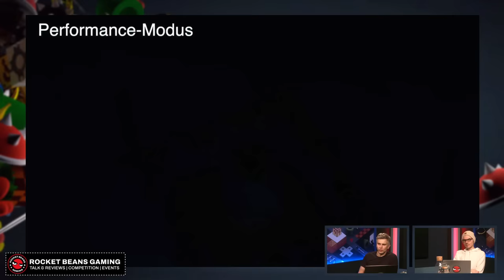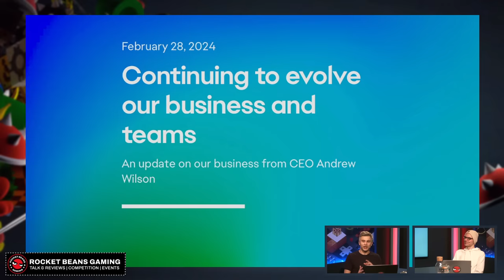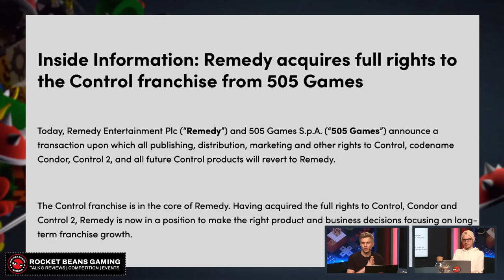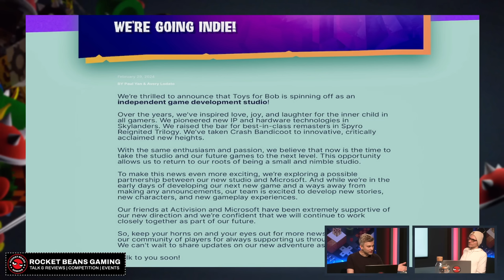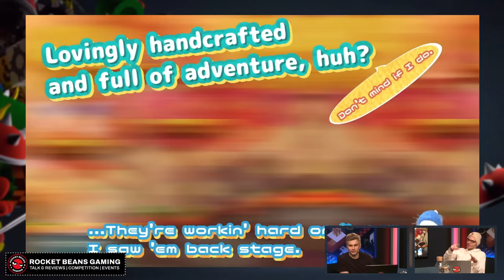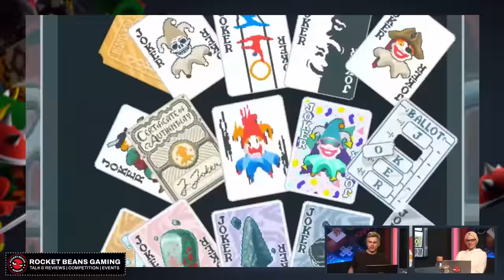DRAGON’S DOGMA 2: Frische Spieleindrücke | Game Talk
Gregor und Fabian kommen zum wöchentlichen Gaming-Gespräch zusammen – und Gregor hat tolles Material rund um DRAGON’S DOGMA 2 im Gepäck, er konnte es  ausführlich spielen! Außerdem schauen wir aus den Konsolenport des PC-Karambolators ABRISS an, reisen in den Weltraum mit STAR WARS: DARK FORCES REMASTER und verfallen dem Suchtspiel BALATRO. Neues zu Branchenturbulenzen und einem interessanten Retro-Handheld gibt’s obendrauf. Viel Freude mit dem neuen GAME TALK!

►Gregors neues Buch DIE GROßE BUCKET LIST DES GAMINGS bei Amazon

00:00 Intro / Begrüßung
02:13 Dragon’s Dogma 2: Gregor hat’s gespielt und Material dabei!
17:22 Star Wars: Dark Forces Remaster: Wie stark ist die Macht dieser Neuauflage?
25:41 Abriss: PC-Karambolator kommt für Konsole
32:47 Anbernic RG556: Das neue OLED-Retro-Handheld
41:02 Trauer aller Orten: Neues von Sony, EA, 505 Games und Co.
59:42 Ufouria: The Saga 2 – was kann das Oldie-Sequel?
1:04:58 Balatro: So süchtig macht der Kartenspiel-Hit